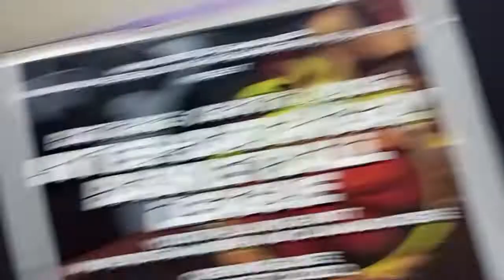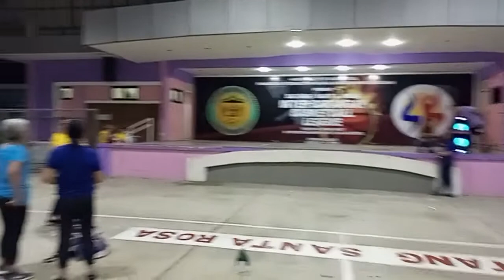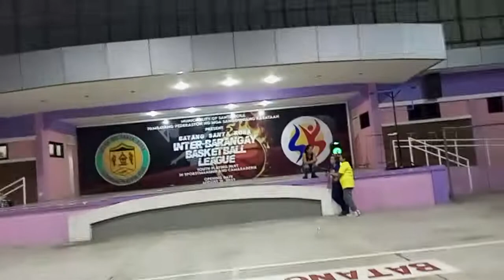Zumba Plaza Sta Rosa Nueva Ecija ,Bago mag Zumba.